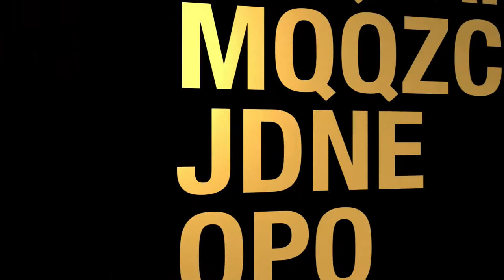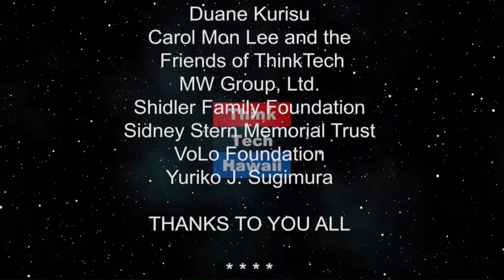Robert Gentry—LGBTQ Kupuna and Political Trendsetter (Out And About)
Gentry—a conversation about his own
history and the LGBTQ equality movement,. Today we will discuss some of Bob Gentry’s career and history as a groundbreaking leader in the LGBTQ movement for equality, including being the first openly gay elected mayor of a US city, what life was like then compared to now, growing up in very different times, coming out, our current political situation, social environment, how he views the LGBTQ world of today and the challenges we face. How we can keep vital and engaged during this time? We will also discuss what Bob finds most rewarding to do today in giving back to the community in various roles and organizations he volunteers with.

The host for this episode is Winston Welch. The guest for this episode is Robert Gentry.

The host for this episode is Winston Welch. The guests for this episode are Robert Gentry and Robert Gentry.